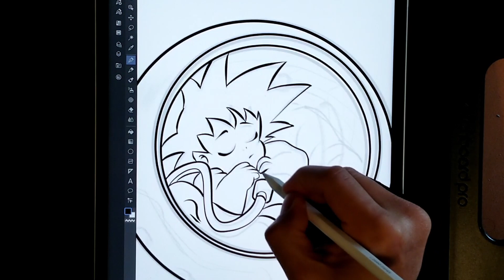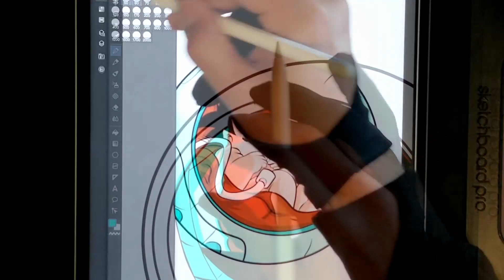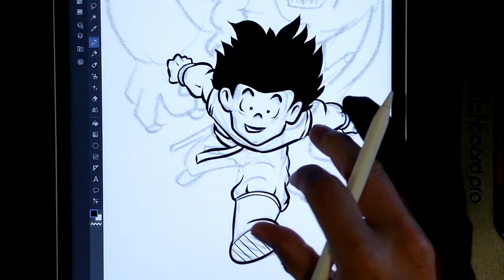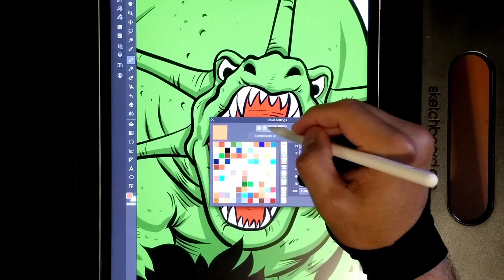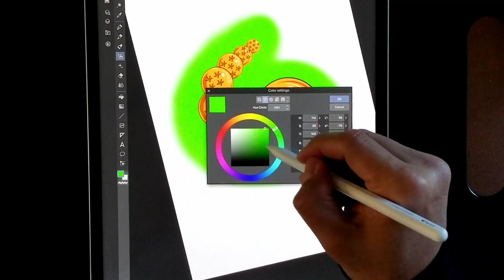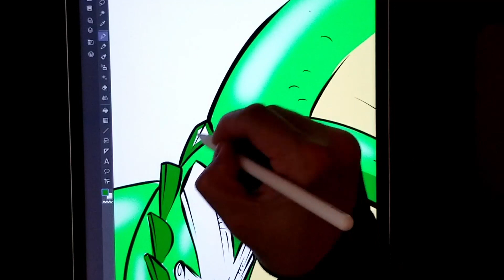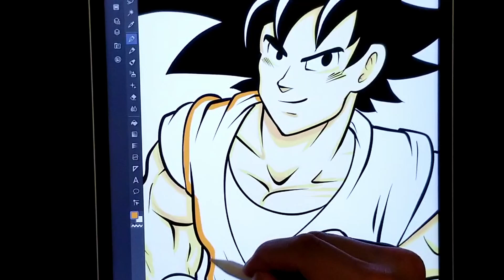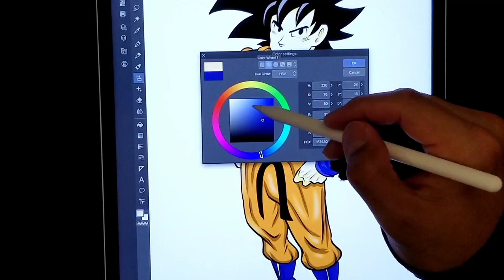DRAWING THE ORIGIN OF GOKU!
DRAWING THE ORIGIN OF GOKU! Let's draw a brief history and origin of Goku!

Son Goku is a character and the main protagonist of the Dragon Ball manga series created by Akira Toriyama.

About me:

This channel is dedicated to my passion for art and my love of all things nerdy.